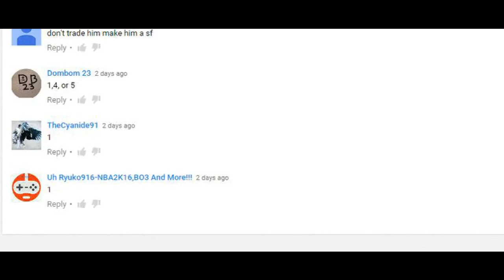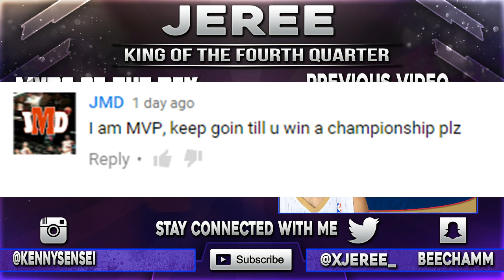NBA 2K16 Pelicans MyGM | The Ryan Anderson Case Closed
Leave a comment in order to become one of the "MVPs Of The Day"
Outro Song (Hurt Everybody- Slept All Day)